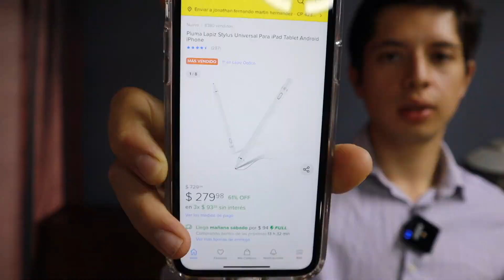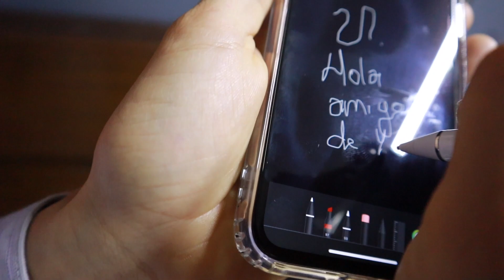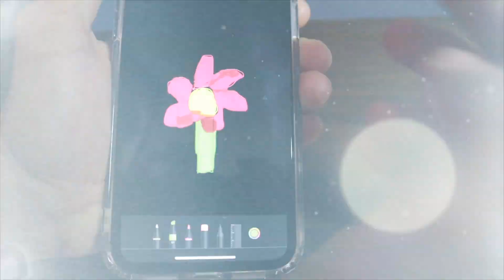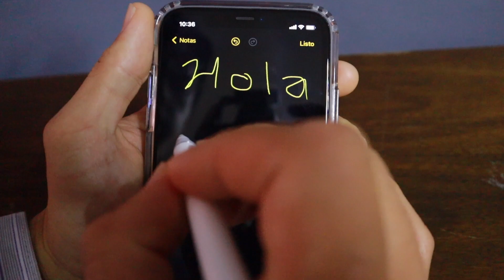APPLE PENCIL GENERICO 😱 | UNBOXING Y REVIEW | Stylus Pen de MERCADO LIBRE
Campeones el dia de hoy les vengo a mostrar un artilugio bastante curioso es un lápiz óptico para dibujar y escribir en un dispositivo con pantalla touch, este lapiz te ayuda a poder escribir de una manera mas sencilla en un dispositivo, digamos que es la copia de un Apple Pencil, y en este video veremos que tan bien jala este Apple Pencil barato, le haremos un par de pruebas para ver su funcionamiento, lo que mas impacta creo que es el precio, ya que ofrece un precio calidad que van a quedar impactados. este stylus pen lo compre en mercado libre, es el lápiz óptico mas vendido en todo mercado libre, y pues sin mas preámbulo este es el video espero que les guste la review unboxing de este Apple Pencil super barato

LES DEJO EL LINK POR SI GUSTAN COMPRARLO

SIGANME EN INSTA: @FERTSMARTIN